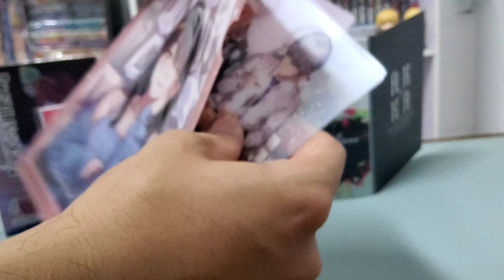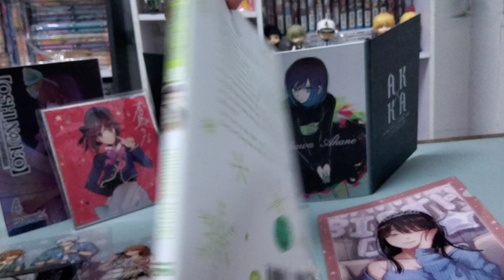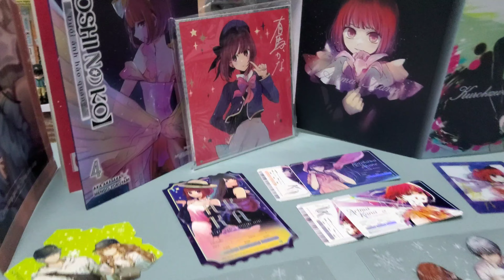[Review #1125] CHÀNG BĂNG GIÁ VÀ NÀNG LẠNH LÙNG TẬP 4 ĐẶC BIỆT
Fuyutsuki cùng đồng nghiệp hóa trang tại sự kiện Halloween được tổ chức tại công ty, hào hứng đi mua sắm với anh em Himuro. Thế rồi chẳng biết từ lúc nào, dường như tình cảm Fuyutsuki dành cho Himuro đã hơn mức đồng nghiệp bình thường!?